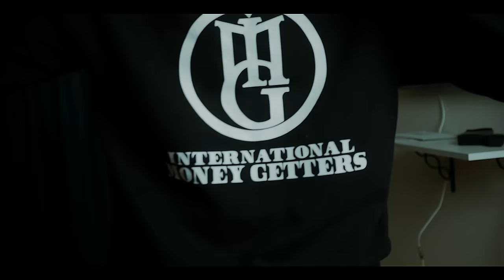Robin Banks - Up Next - Official Music Video | Directed By RodZilla